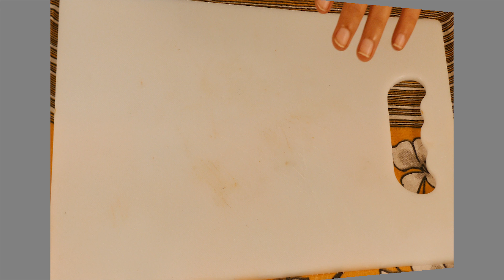टूथपेस्ट के ब्यूटी टिप्स |Top 5 Amazing Toothpaste Beauty Hacks | Amazing Toothpaste Beauty Uses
Morning Routine
COSRX BHA Blackhead Power Liquid
Klairs Fundamental Ampule Mist
Klairs Freshly Juiced Vitamin Drop
Klairs Fundamental Watery Oil Drop

Night Routine
Klairs Fundamental Nourishing Eye Butter
COSRX AHA 7 Whitehead Power Liquid

Main camera ➭

Tripod for heavier camera ➭

Tripod for light camera ➭

Mic Used For Shoot ➭